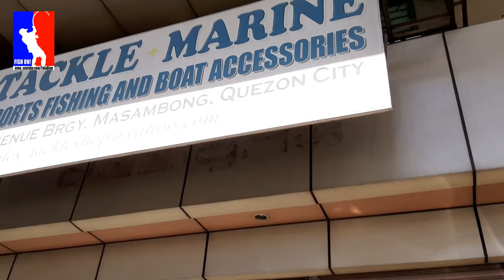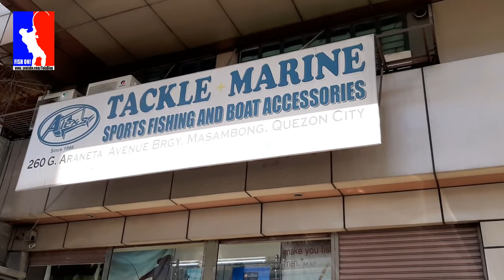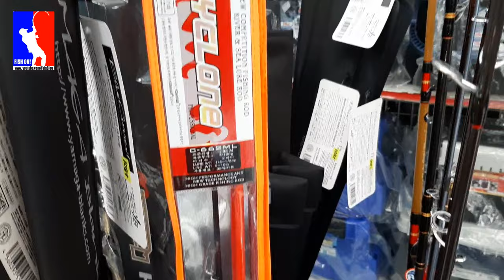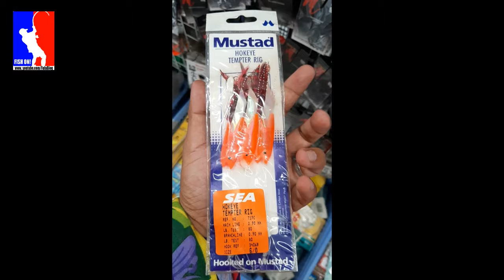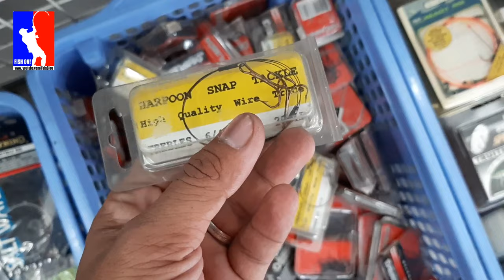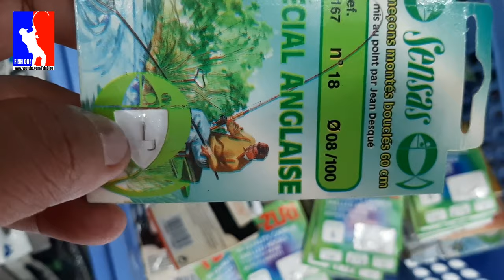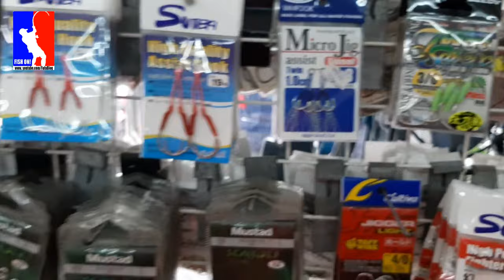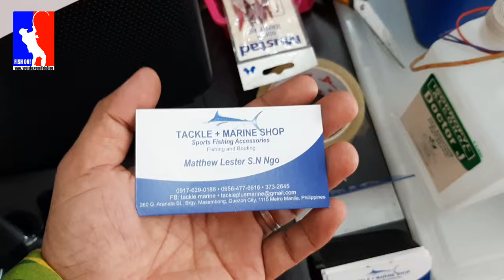Ep.15- FISHING TACKLE SHOP sa Quezon City Tackle + Marine Shop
Visiting at Tackle + Marine Shop In Quezon City
Located at 260 G Araneta ave brgy masambong, Quezon City, Philippines

🎵 Track Info:

Title: Aftermath by Airixis

🎵 Track Info:

Title: Move Your Ass by ZAYFALL